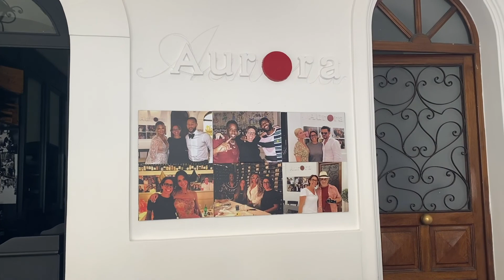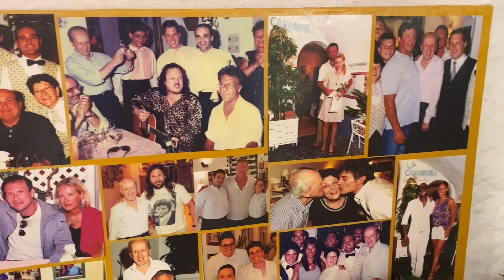Europe 2022 | Capri, Italy Vlog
Europe trip 2022- Capri, Italy